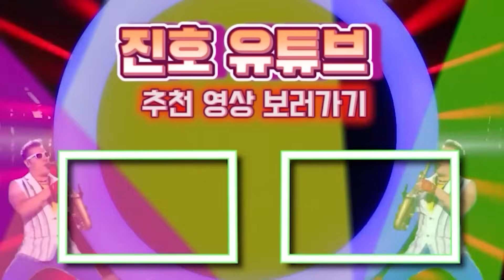새벽 4시 마동석 형님에게 전화가 왔습니다..!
이 영상은 상황극 입니다. ㅋㅋㅋㅋㅋㅋ 2탄 준비 중!